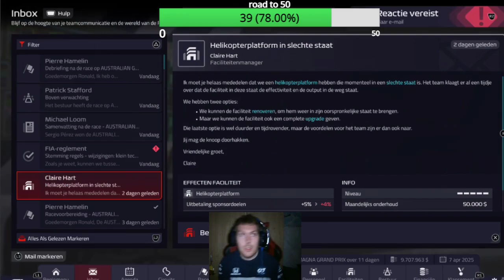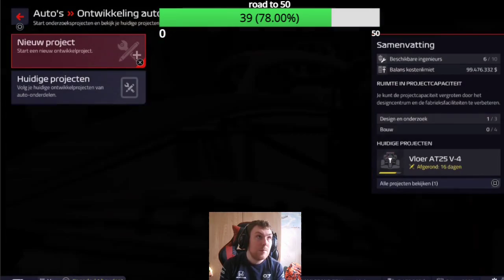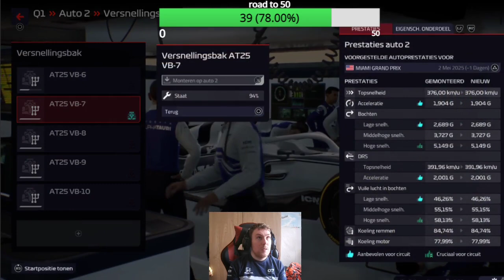FANTASTISCHE SNELHEID!!! F1 MANAGER 22 CAREER MODE #60